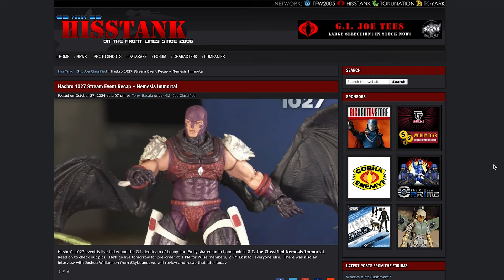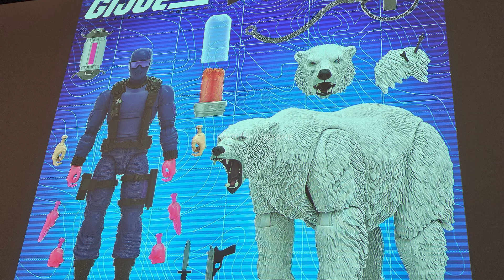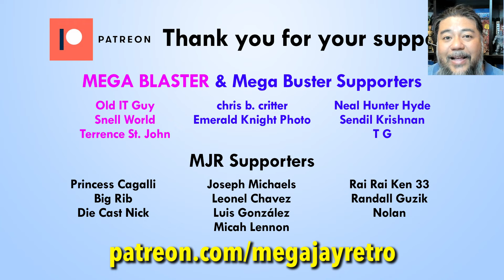Nemesis Immortal Pre Order Details - GI Joe Classified - Mega Jay Retro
The Pre-Order for G.I. Joe Classified Series Nemesis Enforcer (Nemesis Immortal) has been announced and Jay reacts to the Hasbro Pulse Premium 1027 live stream announcement.

Nemesis Immortal goes up for pre-order on 1pm EST for Premium Pulse Members and at 2pm for Non Pulse Members.